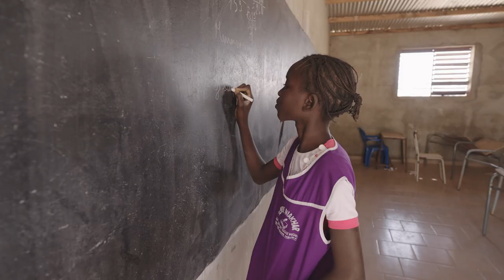Marja van Bijsterveldt over Mercy Ships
Marja van Bijsterveldt, Burgemeester van Delft, voormalig Minister van Onderwijs en ambassadeur van Mercy Ships, vertelt waarom zij onderdeel is van het verhaal van Mercy Ships. ‘Mercy Ships komt op plekken waar geen zorg is, en heeft juist daar in de afgelopen decennia vele, vele duizenden mensen kunnen helpen. Ik droom van medische zorg voor ieder mens. Mercy Ships brengt die droom iedere dag een stapje dichterbij.’